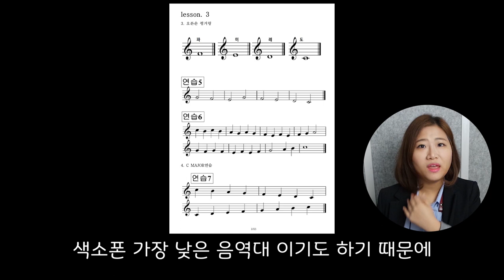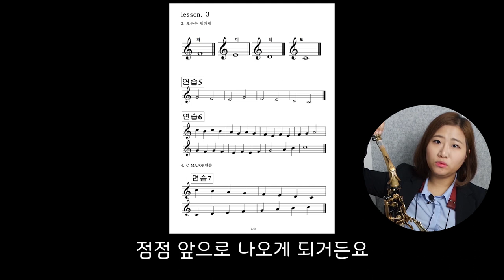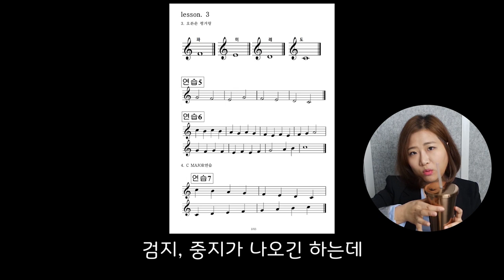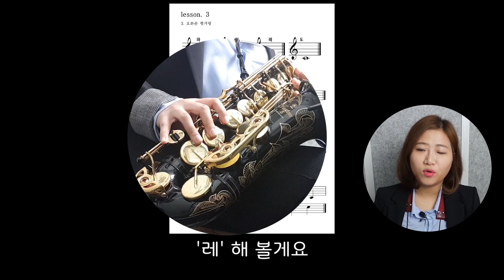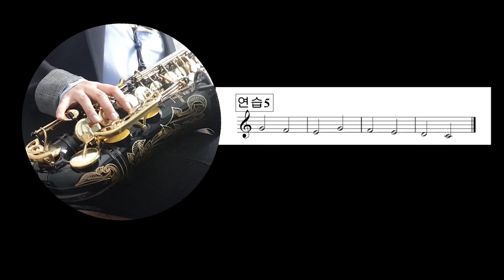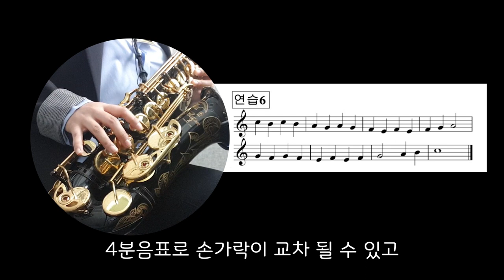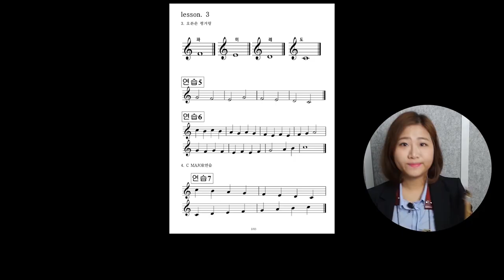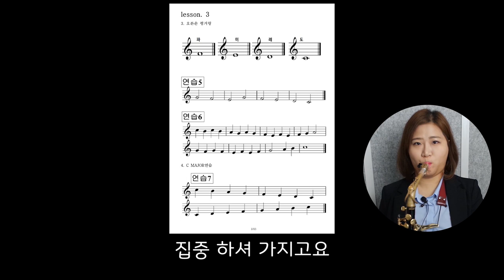[강의]장인영의 색소폰 초보 탈츨 (level 1ㅡ 제5강)